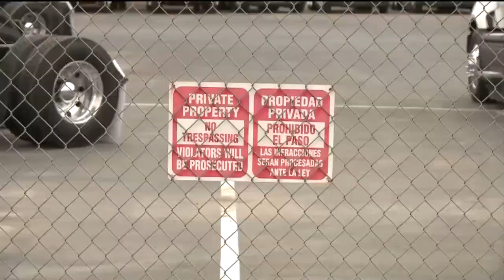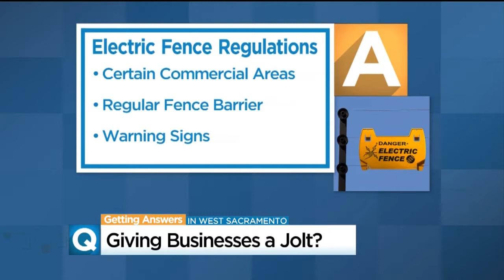West Sacramento Businesses Push For Electric Fences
Parts have been stolen and fences cut. Needless to say, it has been a nuisance to for West Capitol Avenue businesses.